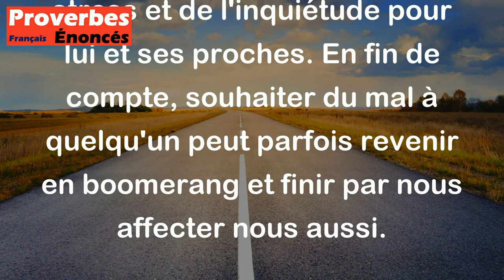Si tu veux du mal à ton ennemi, souhaite-lui une élection dans sa famille. - Proverbe Corse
Ce proverbe corse signifie que le fait de souhaiter qu'un membre de la famille de son ennemi soit élu peut en réalité être une malédiction plutôt qu'une bénédiction. Si cela se produit, l'ennemi devra porter le fardeau de la responsabilité et de la pression exercée sur sa famille, ce qui peut causer du stress et de l'inquiétude pour lui et ses proches. En fin de compte, souhaiter du mal à quelqu'un peut parfois revenir en boomerang et finir par nous affecter nous aussi.